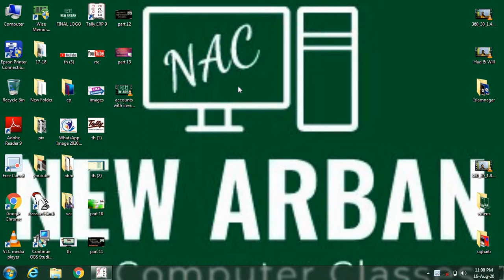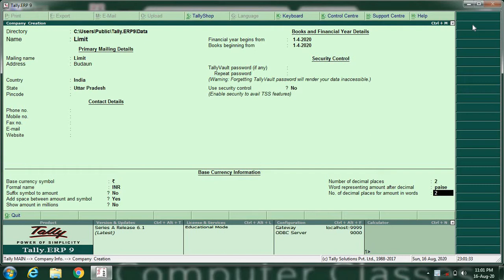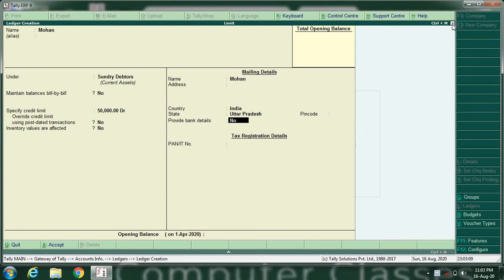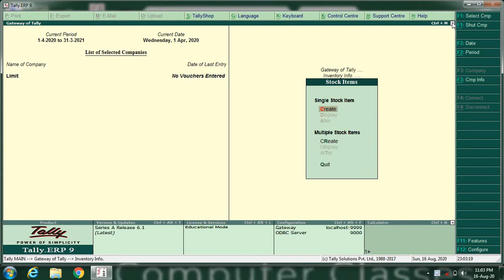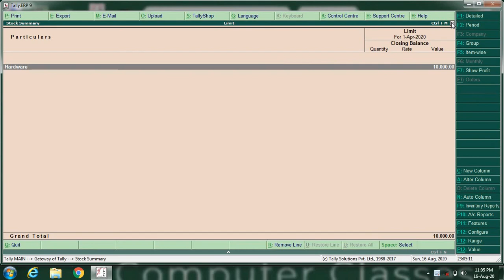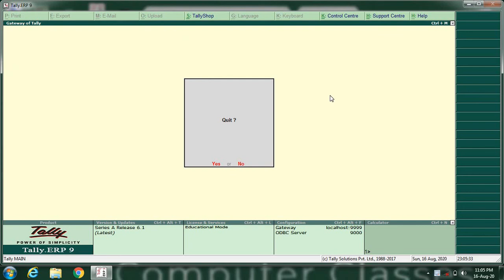set create limit,आइए सीखते है..,Tally मैं limit कैसे sat करते है,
Hello .
(Abhilash Mishra)
Dear स्टूडेंट्स आज की क्लास मैं हम जानेगे की tally में आइए सीखते है..,Tally मैं limit कैसे sat करते है,
is topic may hm sbse pehel tally ko open karte hai,
1st - company creation,
2nd - feutute on karte hai, F11-F1--,
3rd- ledger creation karte hai,
       i-purchase , ii - sales iii-ram  iv-  mohan,
4th - stock item creation,
5th - accounting voucger
        F9-purcgase ,F8-Sales,

Keep watch videos n learn a lot of.👍👍👍God bless you my dear frnds, students.